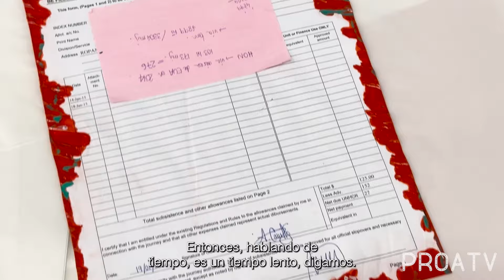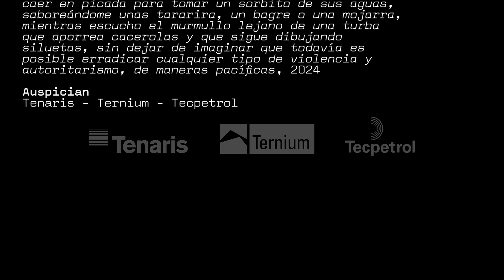Espejos de México | Entrevista a Abraham Cruzvillegas